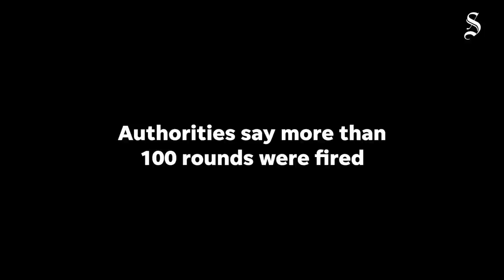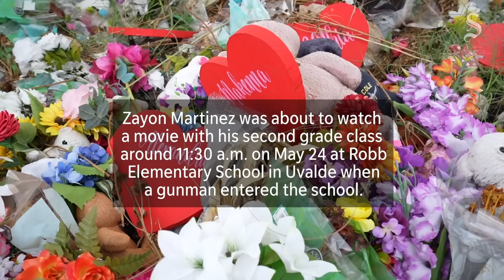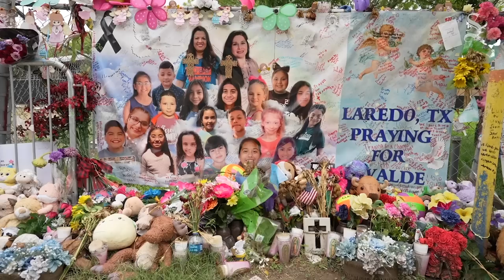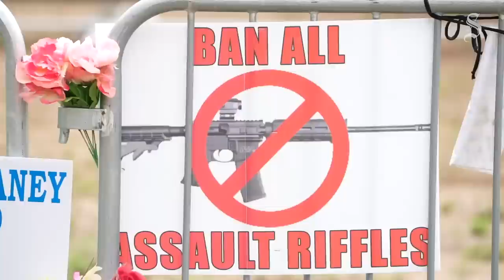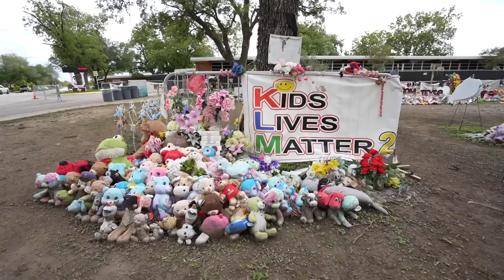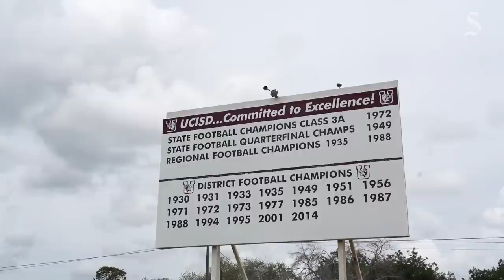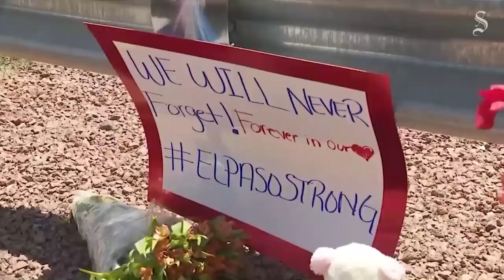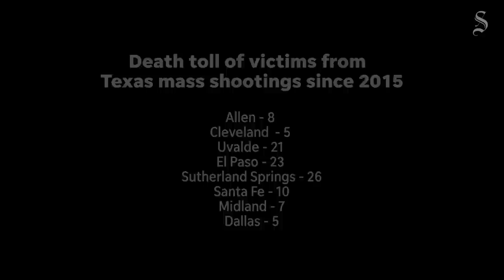‘How can you do nothing?’ Uvalde documentary on police failures, Robb Elementary shooting response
It’s been a year since the Robb Elementary school shooting left 19 students and two teachers dead in Uvalde, Texas.

In this Austin American-Statesman mini-documentary, we look back at how a false tale of heroism by law enforcement spread and unraveled, we hear the stories of a community wrestling with grief and discovering resilience, and we look at the response by Greg Abbott, who points to increased funding for mental health programs while Texas ranks near the bottom for access to such care.

During the 2023 session, the Texas Legislature approved modest gun restrictions, including Senate Bill 728, which would require the reporting of any involuntary mental health hospitalizations of kids aged 16 and older to the criminal background check system for gun purchases, and HB 2454, which would criminalize knowingly providing a firearm to someone who is not legally allowed to own one, also known as “straw purchases.”